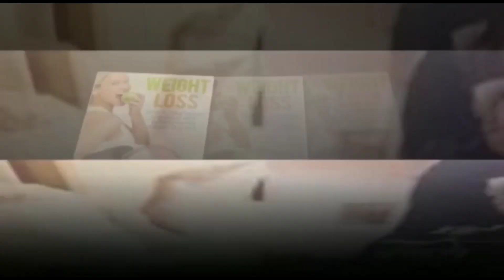Ghalti se Mistake | Part-1 & Part-2 | Madarse ke Ustaad par Ghalat kaam ka Ilzaam | Rajendra Nagar